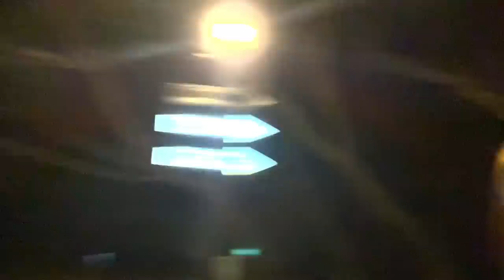Napadpad kami sa kakahuyan!